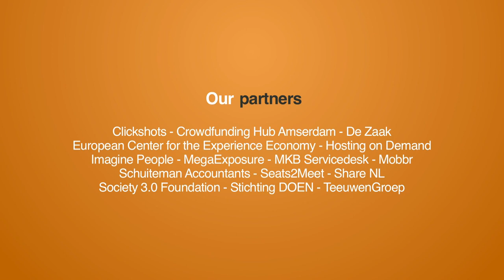Trust in the sharing economy: interview with Deemly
Trust: the key to succes in the sharing and collaborative economy. In Copenhagen I had a nice talk with Sara Green Bodersen, co-founder of Deemly. Deemly is a platform independent reputation tool. We talk about the added value of online trust (systems), transparency in data, the added value of platform independent services like Deemly, the need of a more solid digital identity an much more.